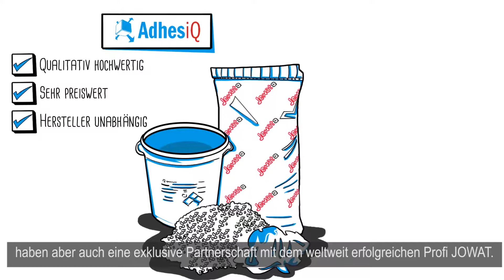Sprintis - Profi-Klebstoffe für Buchbinder